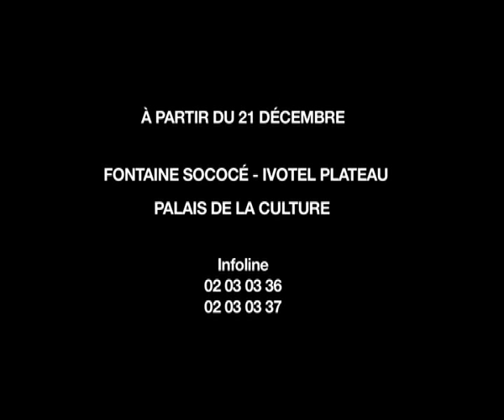ET SI DIEU N'EXISTAIT PAS ?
Moov, partenaire de l'Art et de la Culture, encourage la renaissance du Cinéma Ivoirien. En salle à partir du 21 décembre...avec l'aimable contribution de l'opérateur NO LIMIT